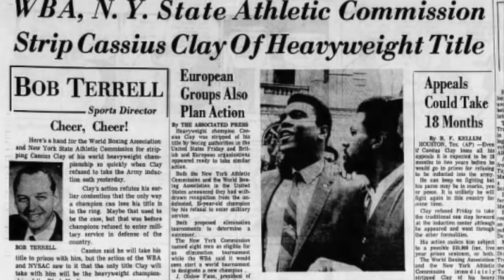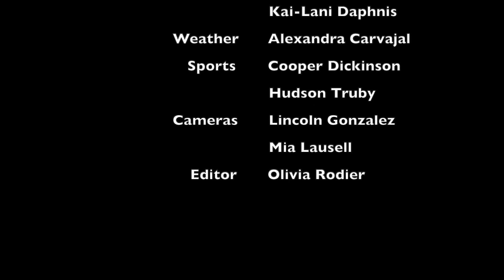Wildcat News 11